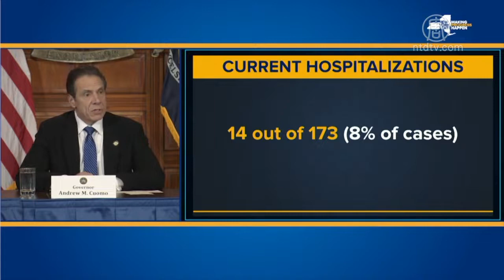防堵武汉肺炎 纽约州府聚焦老年人和疫区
目前纽约州新增31例确诊病例，总病例达到173例。